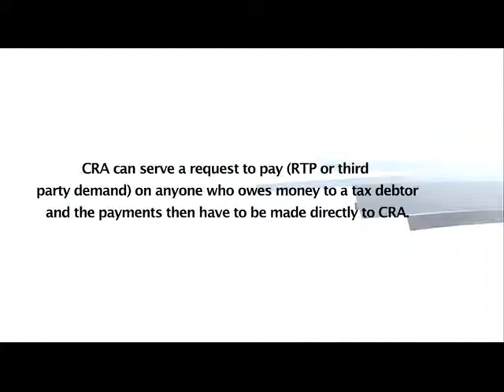RTP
CRA can serve a request to pay (RTP or third party demand) on anyone who owes money to a tax debtor and the payments then have to be made directly to CRA.